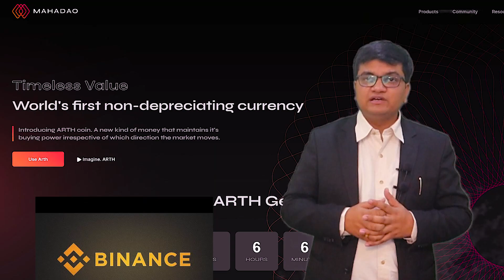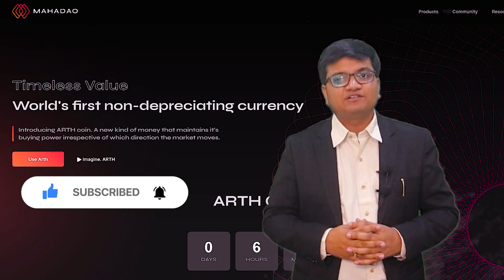World's first valuecoin ARTH launched |Are you ready to beat inflation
A DeFi gem launching the first of its kind stablecoin, called a valuecoin. ARTH valuecoin is launched on Polygon.

Participate in the ARTH Genesis on 22nd June and win NFT rewards in $MAHA tokens

Where to Buy $MAHA